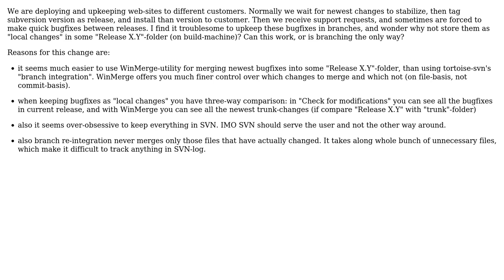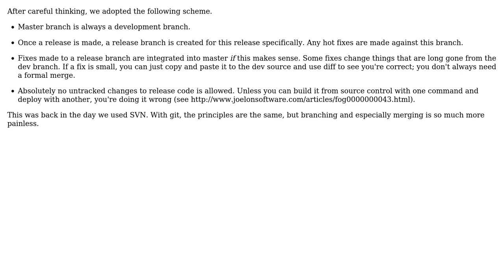Software Engineering: Storing bugfixes as local changes rather than in SVN branch (2 Solutions!!)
Software Engineering: Storing bugfixes as local changes rather than in SVN branch

With thanks & praise to God, and with thanks to the many people who have made this project possible! | Content (except music & images) licensed under CC BY-SA | Music | Images & others | With thanks to user Stephen Bailey user AareP user 9000 and the Stack Exchange Network Trademarks are property of their respective owners. You are responsible for your own actions.